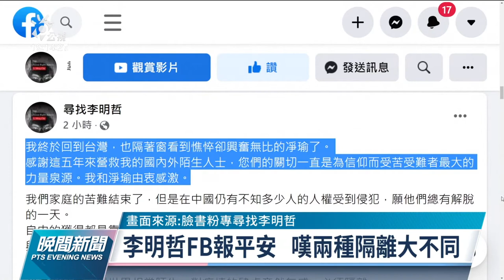【燦爛時光會客室】第392集｜被消失五年後，李明哲回到台灣都在作什麼？｜專訪 李明哲｜20221120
李明哲，莫名奇妙成了「政治犯」，莫名奇妙被中國政府關押五年，今年四月，他回到台灣。

五年的牢獄之災，李明哲是怎麼走過來的？他曾說：「如果救援一個人回來，但那個人從此不再講話，那就是救援失敗。」李明哲在監獄如何保持思想狀態？是否有任何心理創傷？回台之後，為何仍然不改其志，依舊大鳴大放？

你或許聽過李明哲在中國監獄的真實故事，也許也知道他對中國政府的諸多批評，但，經過五年監禁與鍛鍊的李明哲，回台之後都在作什麼？他為什麼覺得紀念六四很重要？對台灣的香港移民政策有什麼看法？「政治受難者」的身分是否造成他的困擾？如果還有機會，還會前進中國推動民主嗎？李明哲在想什麼？回台之後，都在作什麼？
📍燦爛帶您回顧：
👉《燦爛時光會客室》第253集：李明哲何時歸來？

👉《燦爛時光會客室》第173集：被失蹤半年後的認罪悔罪 從李明哲審判看中國司法

👉《燦爛時光會客室》第150集：李明哲被失蹤政府束手 兩岸僵局沒奈何？
👉訂閱燦爛時光會客室 podcast，線上隨時聽
👉燦爛時光會客室IG開張啦！